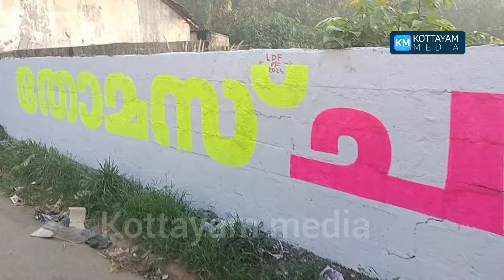ചാഴി ശല്യമൊന്നും ഉണ്ടാവില്ല ,കോട്ടയത്ത് ചാഴികാടൻ ജയിക്കും ,ബാബുസിന് സംശയമൊന്നുമില്ല